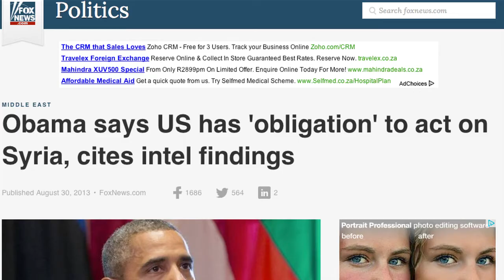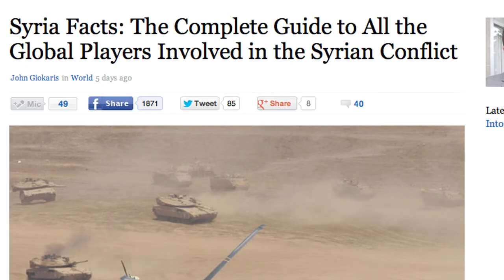The Failure of Citizens' Action in Syria and Egypt: Lessons for South Africa?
Fazila Farouk of SACSIS talks to Na'eem Jeenah of the Afro Middle East Centre about developments in the Middle East, particularly, given the threat of external military intervention looming over Syria, and the undoing of the Egyptian revolution, where a military coup has unseated a democratically elected government.

Both the revolution in Egypt and the calls for the removal of Syria's dictator are rooted in the struggles and mobilization of ordinary people on the ground. The problem is that citizens' action is not leading to the realization of democratic rights for people in the Middle East. Jeenah addresses this problem and its implications for citizens' action in South Africa.

For a transcript of this interview please visit the SACSIS